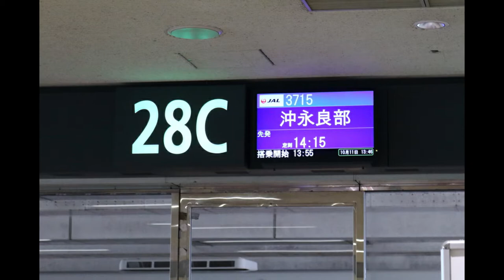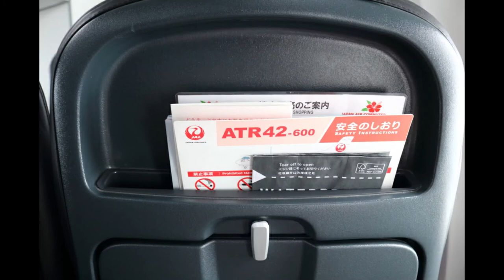Japan Air Commuter ATR 42-600 Takeoff from Naha and Landing at Okierabu | JL3715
Airline: Japan Air Commuter
Aircraft: ATR 42-600
Registration: JA07JC
Seat: 4D
From: Naha
To: Okierabu
Date: October 2021

Video Equipment: GoPro HERO+LCD
Photo Equipment: CANON EOS80D

You can also check out following album.

Romeo Kilo Flyer Productions